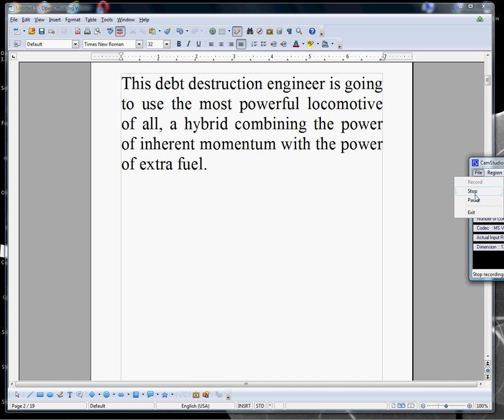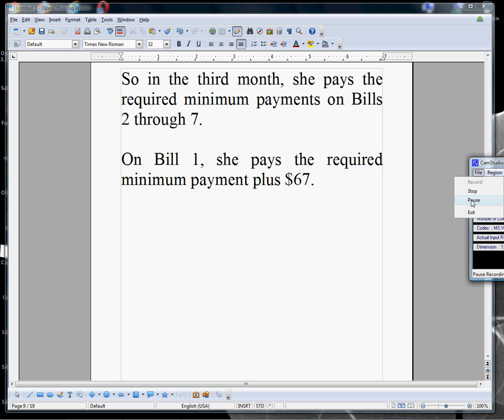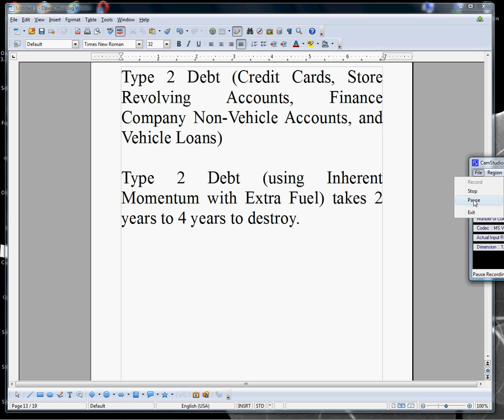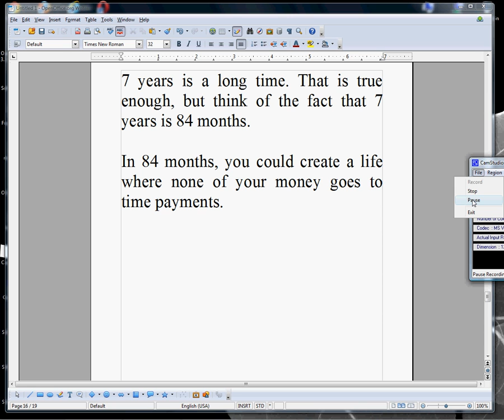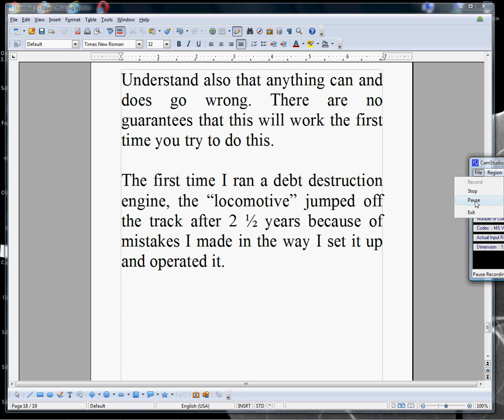Stroke Geezer's Life Without Debt Course - Video 6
Life Without Debt Course - Video 6 on the inherent momentum with extra fuel version of the debt destruction engine.